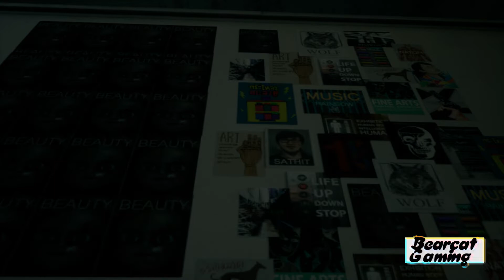Home Sweet Home in Hindi Live Part 3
What is Home Sweet Home?
Home Sweet Home is a single-player, first-person survival/horror/puzzle video game.